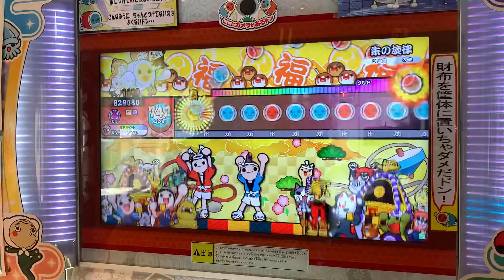朱の旋律 1.5でた 可8